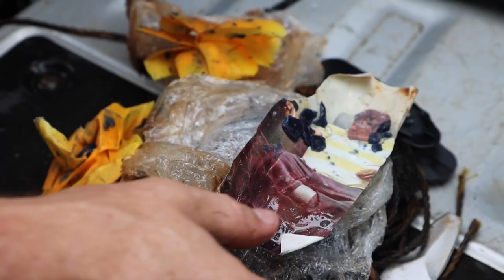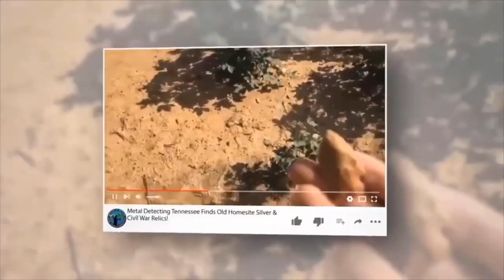Police Refused To Give Us Answers After We Found This Scuba Diving!!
Police Refused To Give Us Answers After We Found This Scuba Diving!! Today I found a brand new bridge to scuba dive underwater with my best friends. While we were scuba diving under the bridge we found something that we never wanted to find at the bottom of the river. After finding this we notified the local police to report our findings. When the police arrived on location we showed the officer what we found scuba diving and they refused to give us answers.